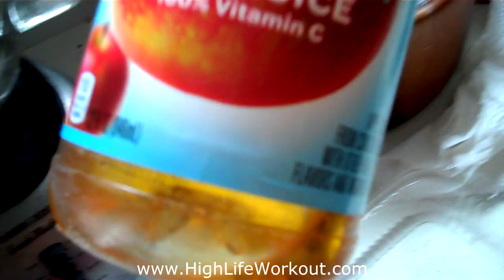"Green Goblin" Spinach Maca Apple Smoothie (Big Brandon Killer Carter)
How to get ripped abs fast! With THE HIGH LIFE WORKOUT PLAN

Learn how to Burn Fat, Build Muscle and get ripped abs and a six pack FAST! with THE HIGH LIFE WORKOUT PLAN

When you Download the THE HIGH LIFE WORKOUT PLAN you get FREE WORKOUT VIDEOS (that you can put on you iPod!) and the FREE fitness and nutrition ebook The Ultimate Fitness Manual you will show you:

How you can workout LESS and get better results!

How to Drastically reduce your body fat and transform your entire body in as little as 6 Weeks!

How you can lose more fat by eating MORE FOOD!

When you register, you will instantly receive an email that will provide you with access to download THE HIGH LIFE WORKOUT PLAN!

INSANE BODY WEIGHT WORKOUT - How To Get A Bigger Chest And Back Without Weights.
How To Get Bigger Biceps and Triceps Without Weights - body weight workouts Suspension Training Arm Workout (Big Brandon Carter)
 Spinach Maca Apple Smoothie